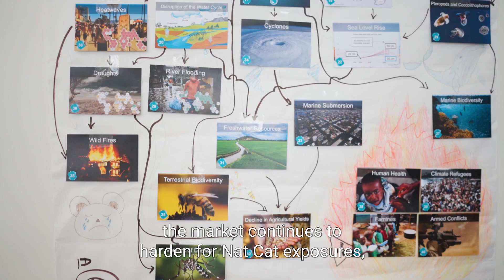Descartes Underwriting at PARIMA 2022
At PARIMA 2022, Descartes Underwriting showcased how parametric solutions are a reliable alternative risk transfer solution around the world, delivering the swift, data-driven payouts when businesses need them the most in the current volatile business landscape.